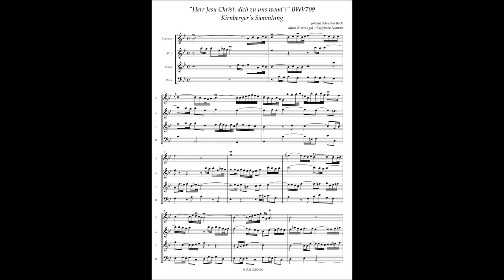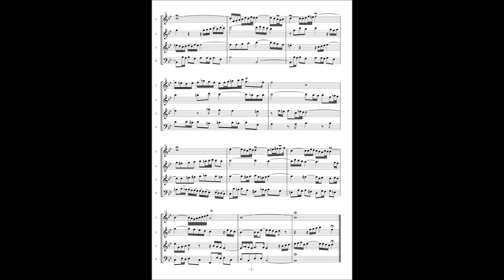J.S.Bach, Kirnberger Collection "Herr Jesu Christ dich zu uns wend" BWV709